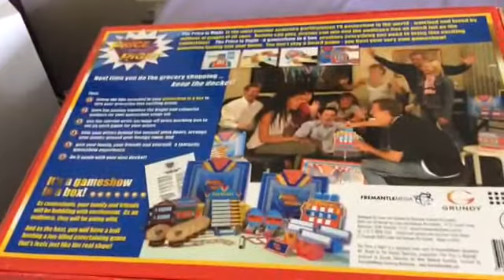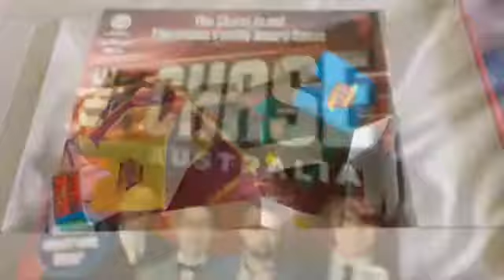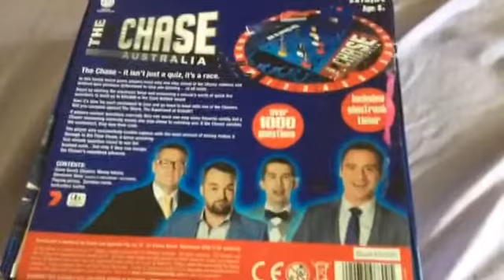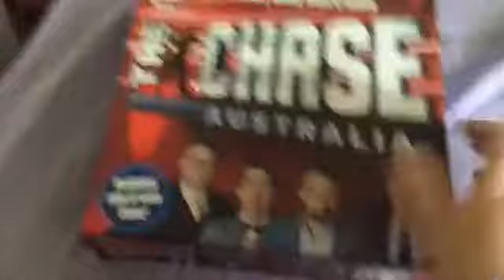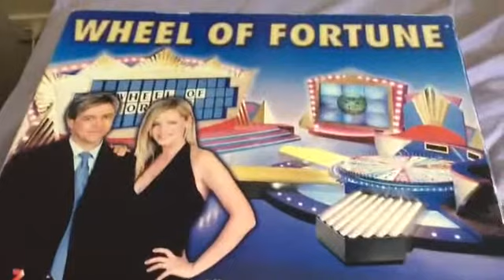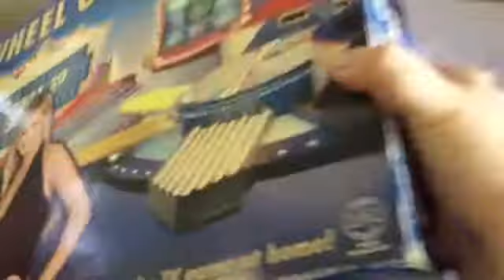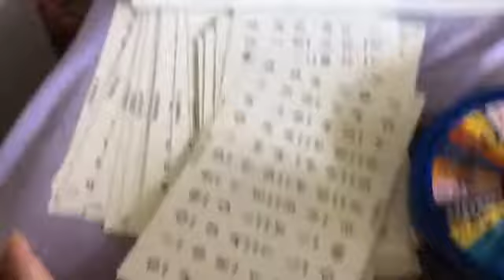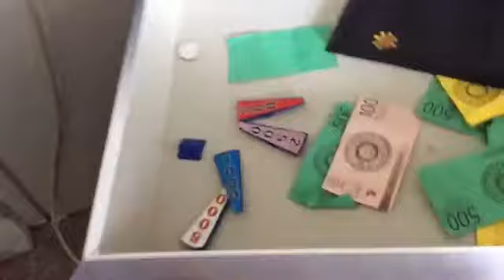Price is right the chase wheel of fortune board game review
These are 3 boardgames shout outs to JVD Cory Lawrence and hunter enjoy sorry about ending couldn't stop it I'm using my new iPad mini this is my first video with my new iPad!